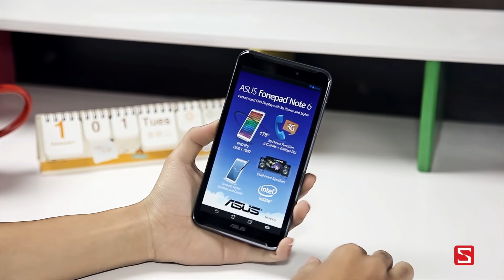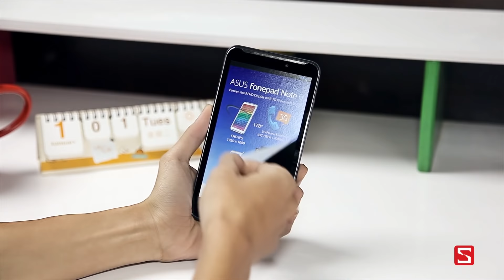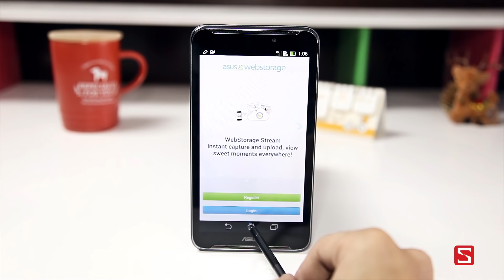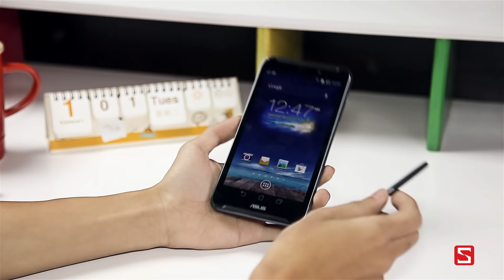Schannel - Mở hộp Fone Pad Note 6 : Phablet đầu tiên của Asus - CellphoneS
Mua iPhone 5s giá 50% vs nhận hàng trăm vouchers giá trị tới 1tr đồng
Khai trương CellphoneS Quận 5 : 713 Nguyễn Trãi